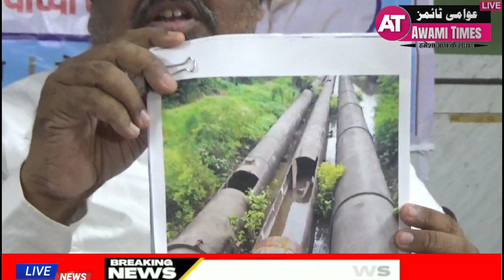वंचित बहुजन आघाड़ी ने लगाया पोल खोल पत्रकार परिषद में घोटाला आरोप